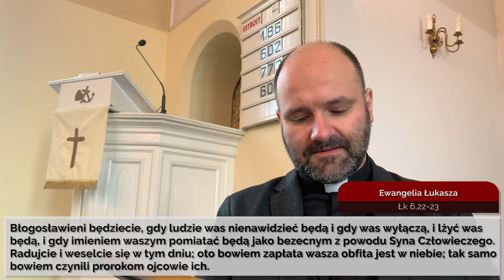Codziennik biblijny, Słowo na dzień 21 kwietnia 2021 r.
Rozważanie biblijne na Słowo dnia:

Oto wytapiałem cię sobie jak srebro, próbowałem cię w piecu cierpienia.

Błogosławieni będziecie, gdy ludzie was nienawidzieć będą i gdy was wyłączą, i lżyć was będą, i gdy imieniem waszym pomiatać będą jako bezecnym z powodu Syna Człowieczego. Radujcie i weselcie się w tym dniu; oto bowiem zapłata wasza obfita jest w niebie.
Codziennie o 7 rano spotkanie z Biblią.